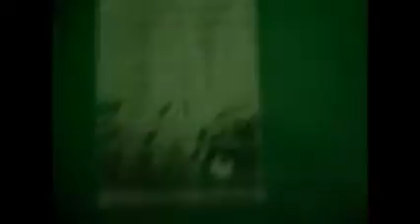OPP Bag and Plastic Bag Sealing Machine